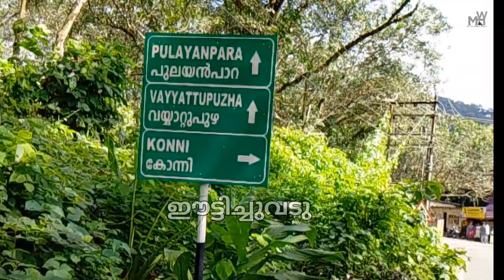പത്തനംതിട്ട ജില്ലയിലെ ചിറ്റാറിനടുത്തുള്ള വയ്യാറ്റുപുഴ. 🌿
വയ്യാറ്റുപുഴ.
കേരളത്തിലെ പത്തനംതിട്ട ജില്ലയിൽ ചിറ്റാർ ഗ്രാമപഞ്ചായത്തിലെ ചിറ്റാറിനടുത്ത് സ്ഥിതി ചെയ്യുന്ന ഒരു ഗ്രാമമാണ് വയ്യാറ്റുപുഴ. ഇത് പ്രധാനമായും ഒരു ഗ്രാമീണ മലയോര പ്രദേശമാണെങ്കിലും സുഗന്ധവ്യഞ്ജന വ്യാപാരത്തിന് വളരെ പ്രശസ്തമാണ്.
ചിറ്റാറിൽ നിന്നും അഞ്ചു കിലോമീറ്റർ ദൂരമാണ് ഇവിടേക്ക്.